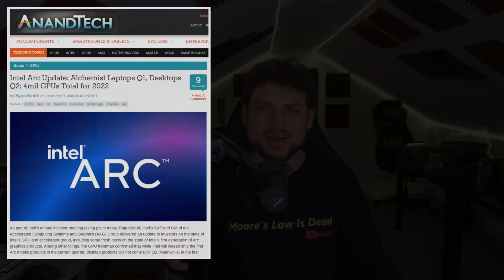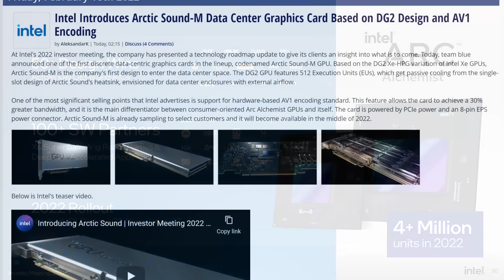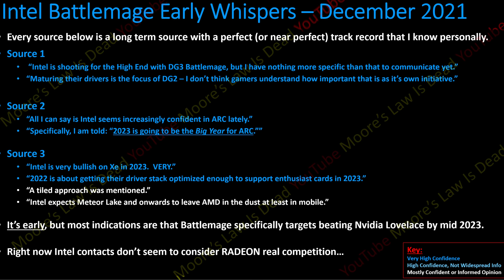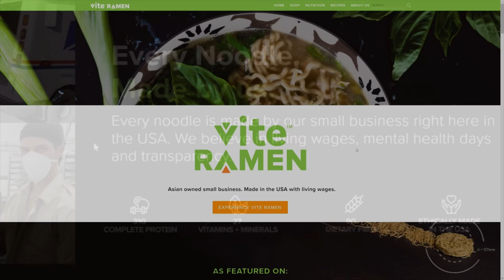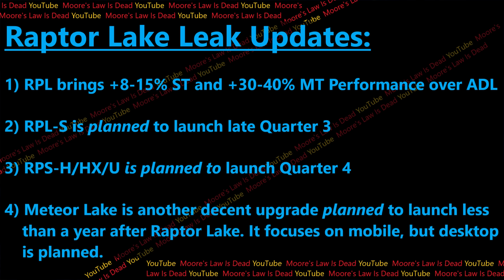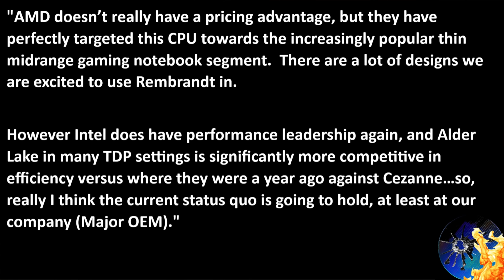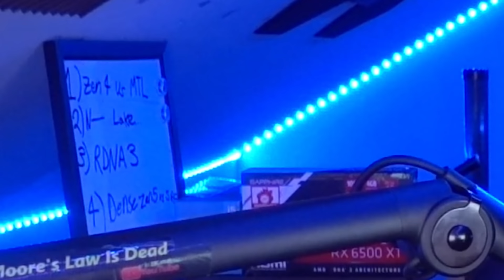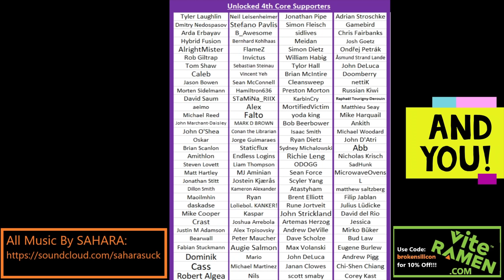AMD Zen 4 vs Raptor Lake, Meteor Lake, and 4 Million Intel Alchemist Cards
I break down why AMD might need Zen 4 to beat BOTH Raptor Lake & Meteor Lake if they want to hold the crown until Zen 5. I also analyze Intel ARC volume, Rembrandt, & other products.

0:00 AMD & Intel have had a lot of news come out!
1:03 Intel will Ship over 4 Million GPUs in 2022 – is that a lot?
4:42 Will Intel Battlemage compete in the High End?
8:47 Raptor Lake Release Date and Performance Update Leak!
11:00 AMD Rembrandt vs ADL Mobile Thoughts – The MX550 is pointless!
11:54 Is Rembrandt good enough to keep taking laptop market share?
13:10 In less than 2 years we'll get Raptor Lake, Zen 4, Meteor Lake, Zen 5!
15:45 Intel Sierra Forrest and xxxxxx Lake Teaser… 😉

2021 Video Intro by Tom & abstractrealism on the MLID Discord